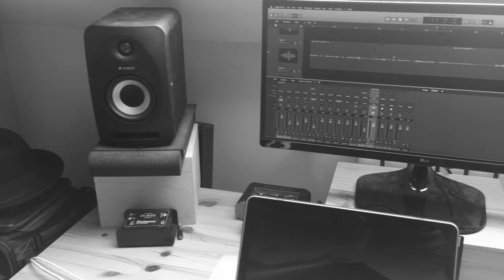Adam R - All Things Bass /// Official Channel Trailer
Adam R - All Things Bass /// Official Channel Trailer. Adam R used Sire bass guitars and Mark Bass Amplification.